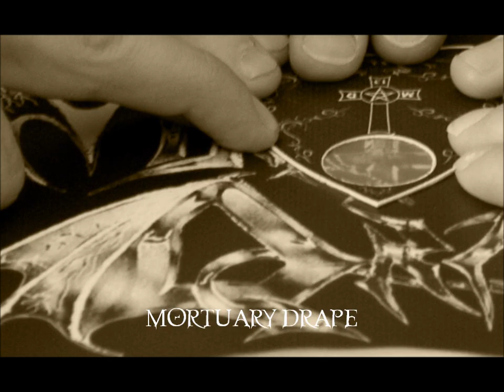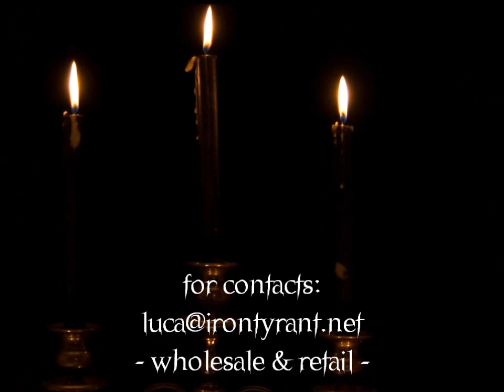MORTUARY DRAPE "Spiritual Independence" LP/CD teaser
After 10 Years the Drape will cloak the Earth in Darkness once more!

CD out november 2014 available as:
- Digipack CD (first press only)
- Digicross Wooden Box Set (Two different versions - Band exclusive item)
LP out december 2014 available as:
- Regular black vinyl 12" LP
- Limited splatter vinyl 12" LP
- Picture Disc 12" LP (Band exclusive item)

Wildness Perversion: Drums & Vocals
D.C. : Lead Guitar / Backing Vocals
S.R. : Lead Guitar / Backing Vocals
S.C. : Bass / Backing Vocals